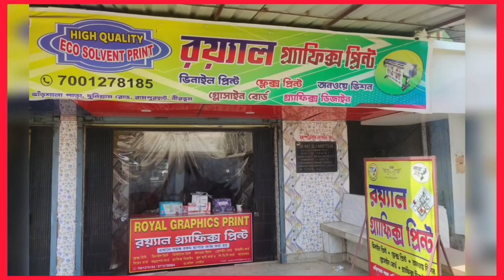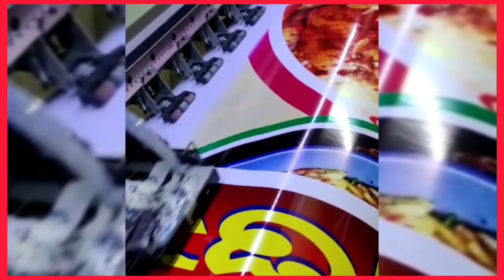Birbhum News:ফের অবৈধ চোলাই মদ উদ্ধারে সাফল্য মাড়গ্রাম পুলিশের ।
Birbhum News:ফের অবৈধ চোলাই মদ উদ্ধারে সাফল্য মাড়গ্রাম পুলিশের । গোপনসুত্রে খবর পেয়ে মাড়গ্রাম থানার ওসি জাহিদুল নেতৃতে পুলিশ তল্লাশি অভিযান চালিয়ে দুনিগ্রাম পঞ্চায়েতের  জয়চন্দ্রপুর গোপালপুর গ্রামের বেশ কয়েকটি  বাড়ি থেকে ২৫০ লিটার ফারমেন্টেড ওয়াশ সহ প্রায় ২০ লিটার দেশি মদ সহ বায়েয়াপ্ত করে । নামে এক ব্যক্তিকে গ্রেফতার করে থানায় নিয়ে এসে নির্দিষ্ট ধারায় মামলা রুজু করা  পুলিশ হবে বলে জানান margram থানার পুলিশ। পাশাপাশি দেশী মদ তৈরির উপকরন ব্যক্তির দোকানগুলিতেও অভিযান চালিয়ে করা বার্তা দেন তিনি।